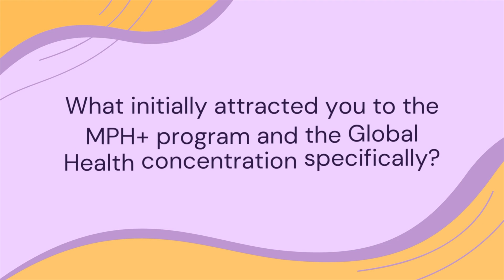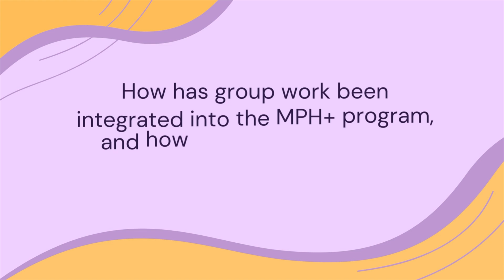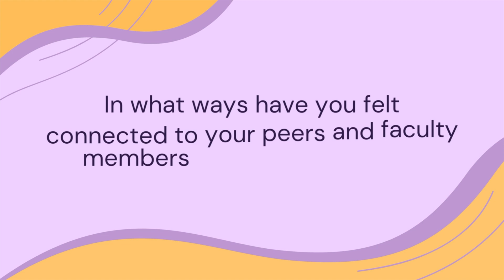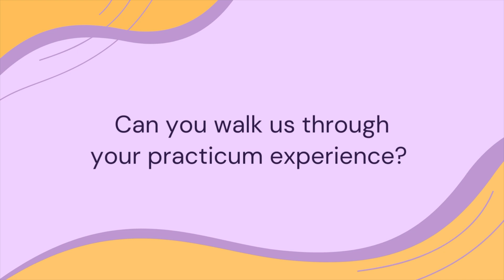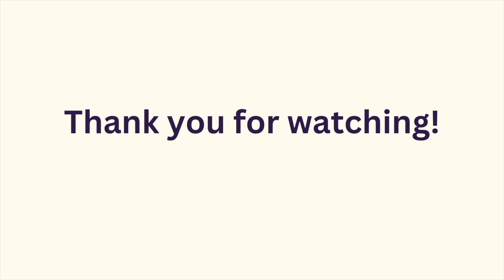MPH Global Health Concentration, Student Interview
To learn more about the School of Epidemiology and Public Health ,